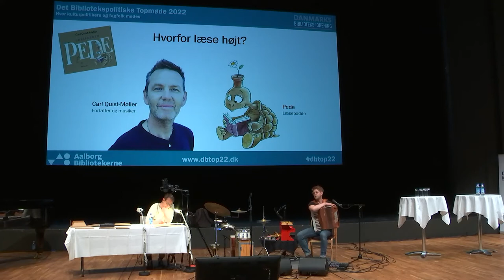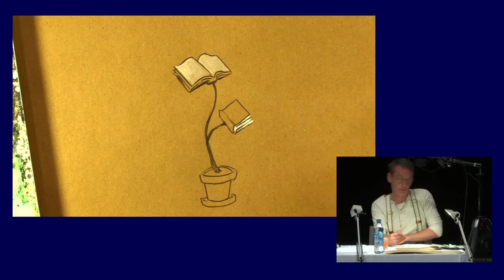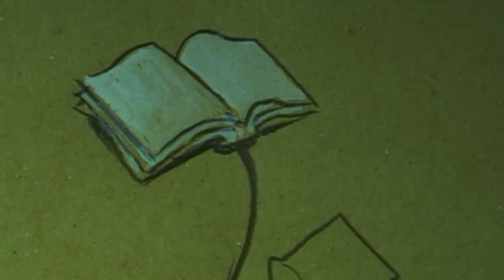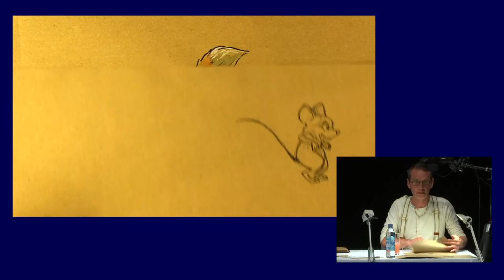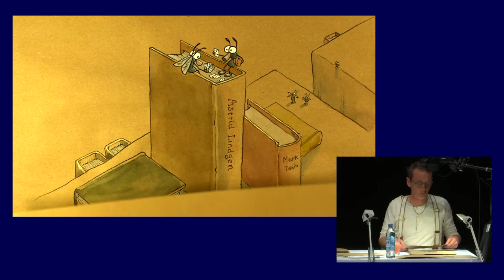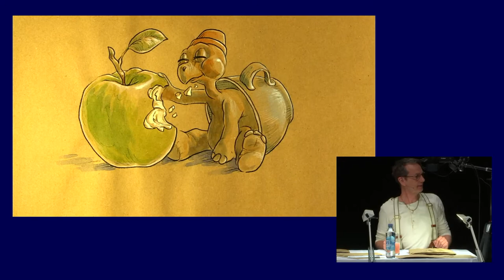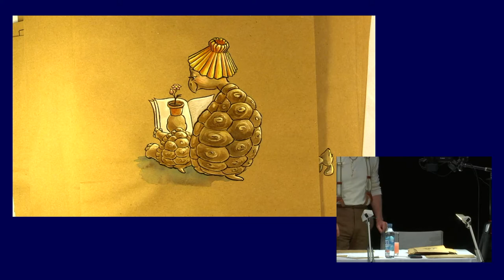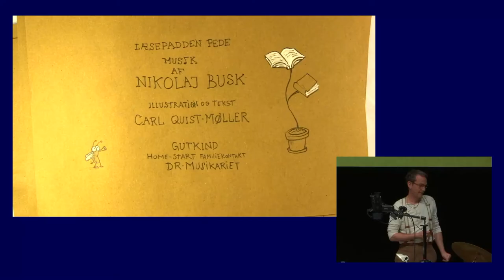Hvorfor læse højt?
Læsepadden PEDE og Carl Quist-Møller tegner og fortæller musisk og magisk.
Kvalitetstid tager tid, men hvis vi giver os tid til at læse højt for vores børn fra de er små, er sandsynligheden for at de får et godt liv større. Det styrker blandt andet deres relationer, deres forestillingsevne og deres sprog.